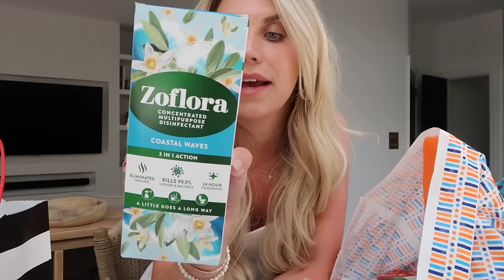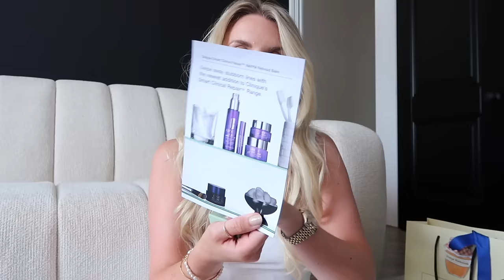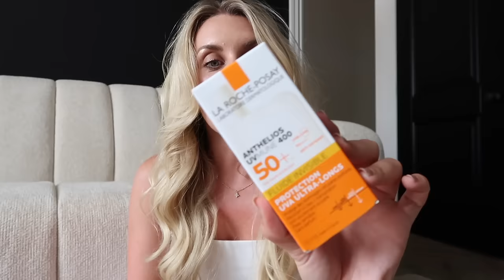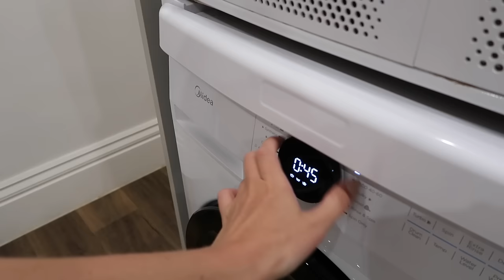SUMMER CLEAN & ORGANISE ✨ Unpacking & Home Bargains Haul